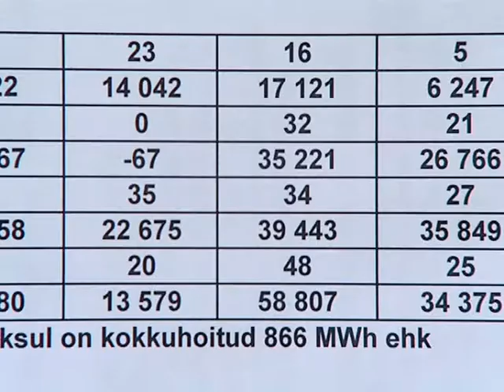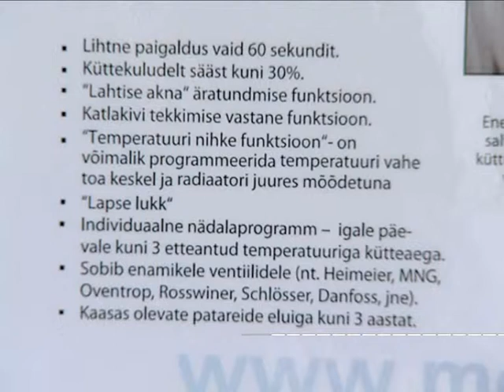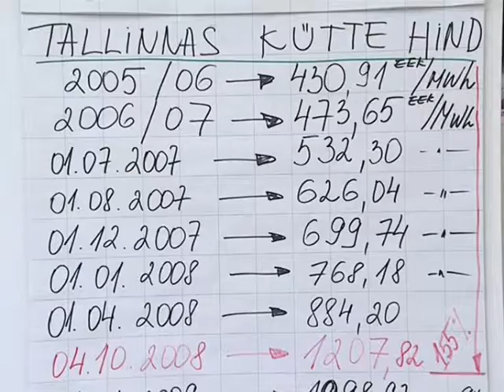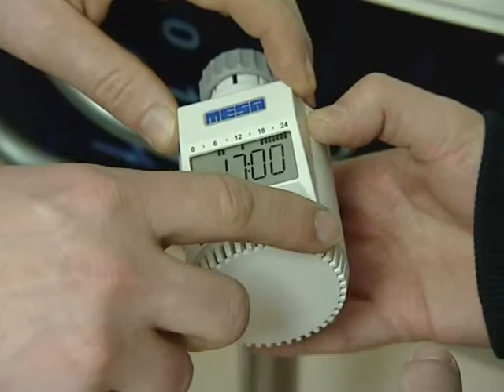Mesa - individuaalne küttearvestamise süsteem (Kodusaade, 22.01.2011)